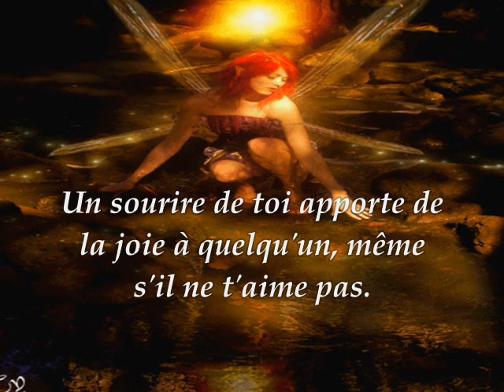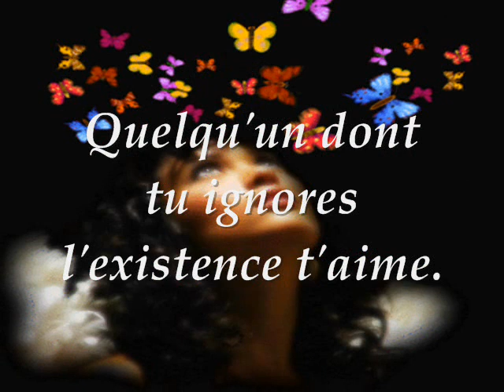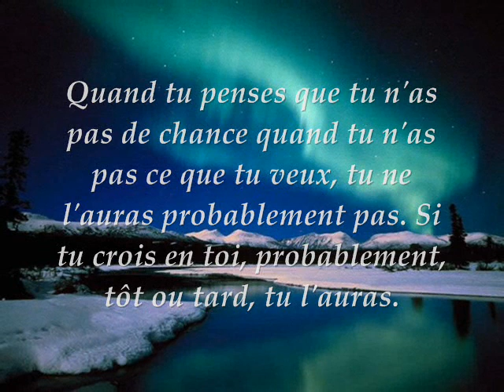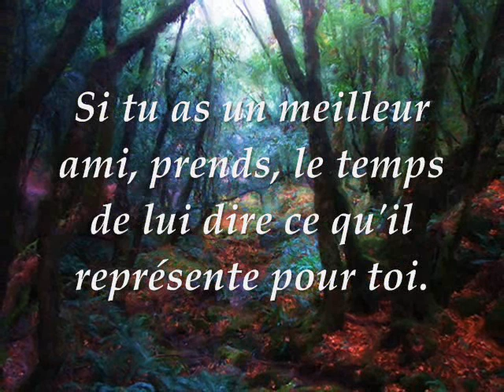15 Faits importants de la vie